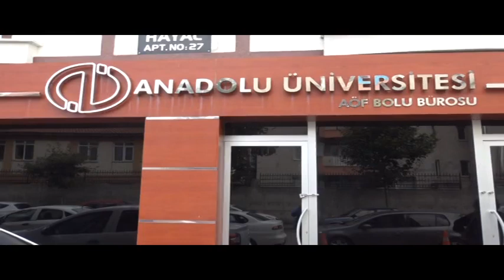KAYITLAR 11 EYLÜL’DE BAŞLIYOR (15.09.2018)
Anadolu Üniversitesi'nin (AÜ), üniversitelerin herhangi bir bölümünden mezun olan ya da üniversitede okumaya devam edenler için açtığı ikinci üniversite fırsatının kayıtları 11 Eylül'de başlıyor.